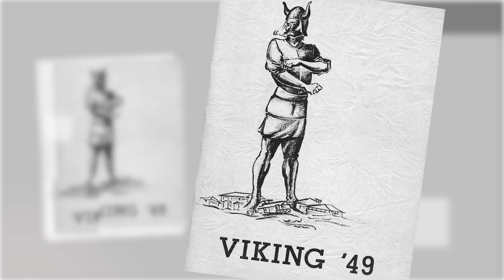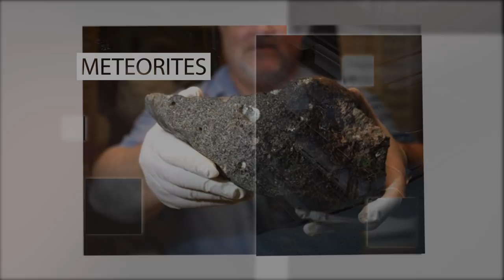Department of Geology, Portland State University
The department of Geology at Portland State University takes advantage of the region’s
spectacular landscapes in the Pacific Northwest to study problems of local, national, and
international interest. PSU students and faculty work collaboratively with neighboring academic
institutions, agencies, and community partners to address fundamental research questions with
important applications.
We provide a wide range of educational pathways and offer research opportunities to
undergraduates and graduate students within the MS Geology program and doctoral students in
the cross- and interdisciplinary Earth, Environment and Society (EES) PhD program. Student
success is fostered by an intimate departmental climate, faculty access, and student-focused
research.